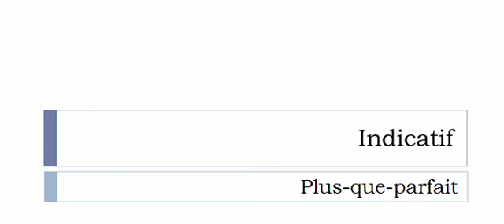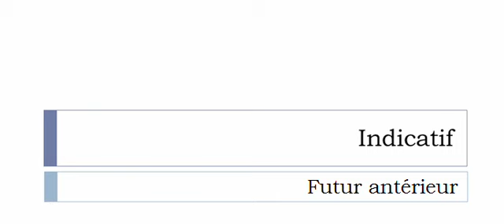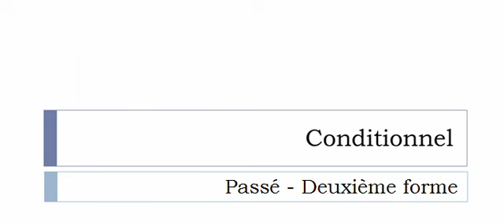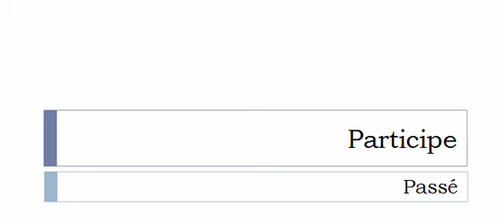Conjugaison visuelle # Verbe = Déréglementer =